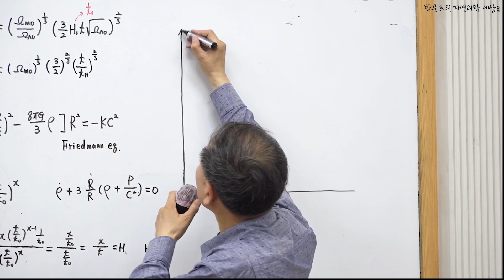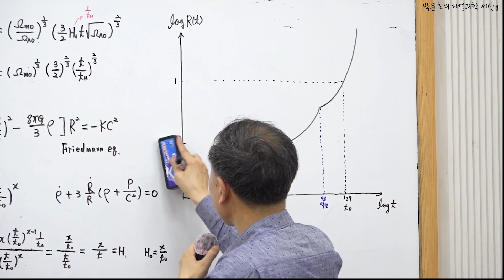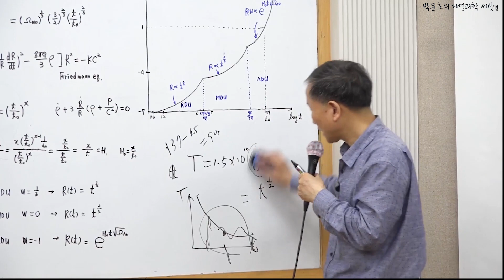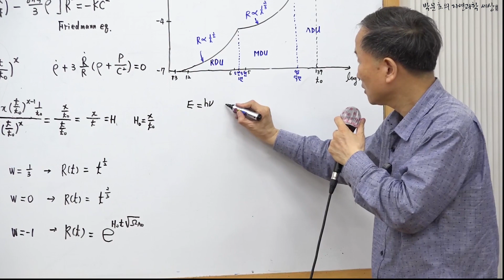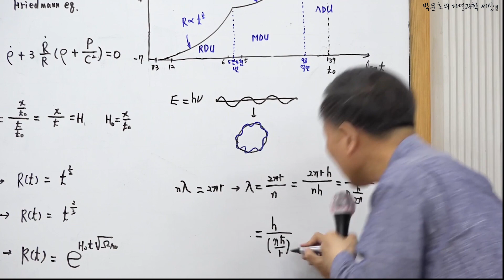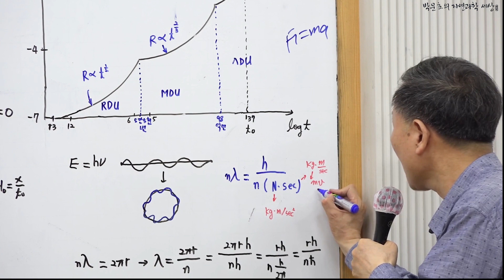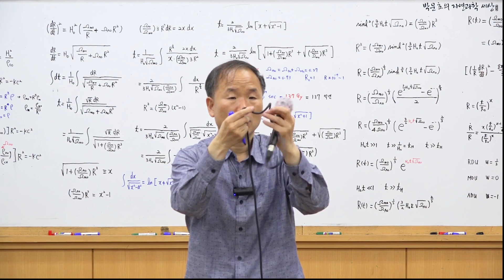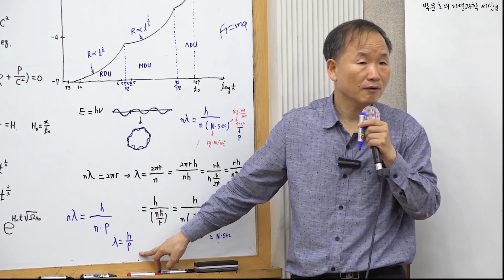우주의 크기변화 도표